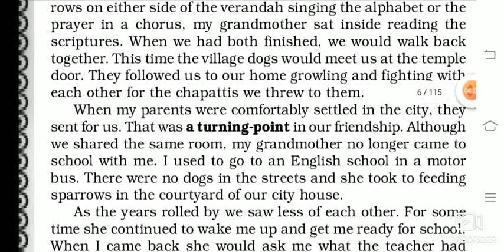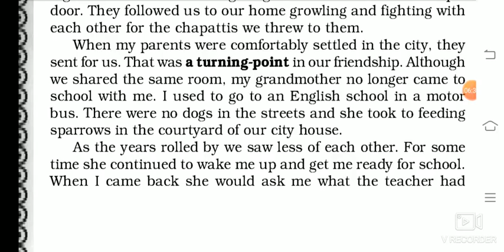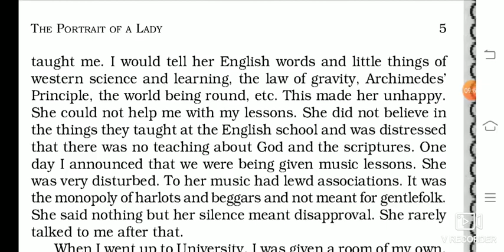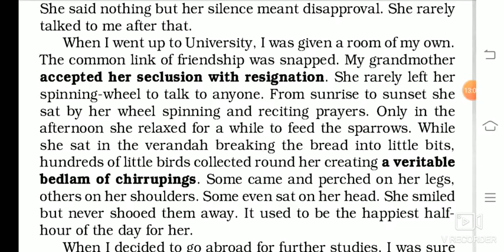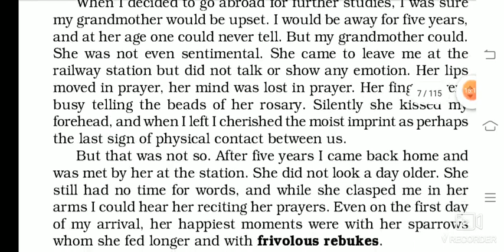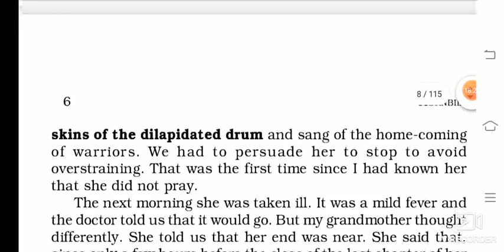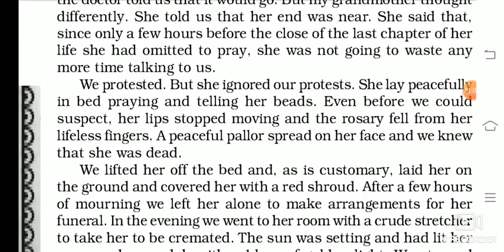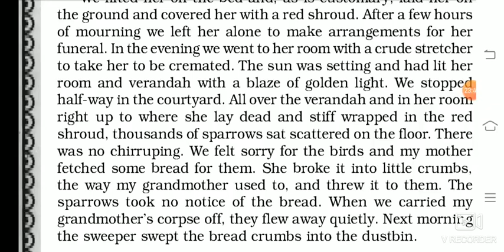15-09-2020 Class-11 English Lesson-1 The Portrait of a Lady {Hornbill} Part-2